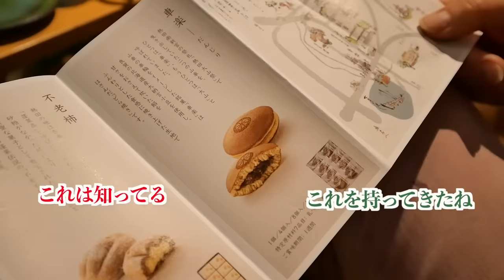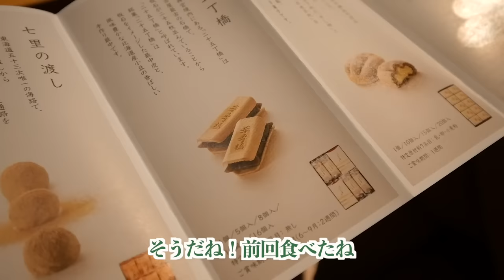【過去最高の反応！】日本の和菓子をドイツ人の両親が食べたら・・・【外国人の反応】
今回は、タカの両親からのお土産の『和菓子』をレナの両親にプレゼントしました！
和菓子のお土産をもらったレナの両親の反応とは？和菓子は好きなのか？嫌いなのか？
また、ドイツ人である両親はどんな種類の和菓子がお気に入りなのか？是非お楽しみに！